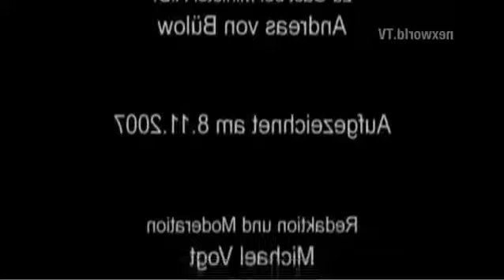Die Risiken der Gentechnik (Gegen den Strom mit Michael Vogt)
Ich habe mich sehr intensiv mit dem Sender und deren Inhalte beschäftigt, für mich hat sich folgendes Bild deren Ethik und Moral herauskristalliesiert: .

Andreas von Bülow im Gespräch mit Michael Vogt über false flag Operationen als Bestandteil der Politik des Westens. Andreas von Bülow gehörte viele Jahre .

Quelle: Michael Vogt im Gespräch mit dem freien .